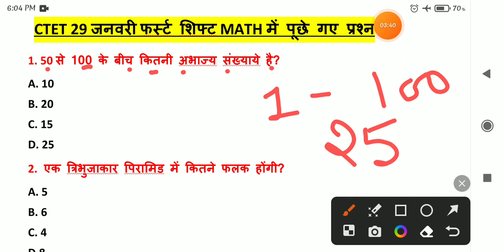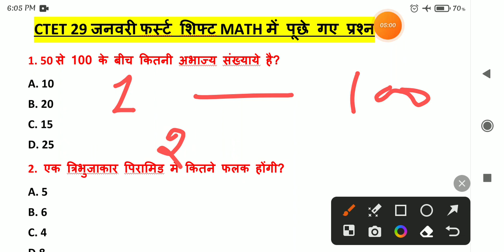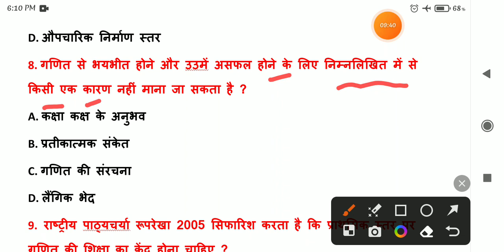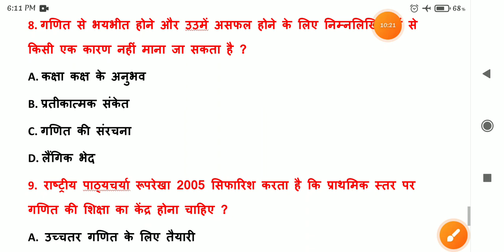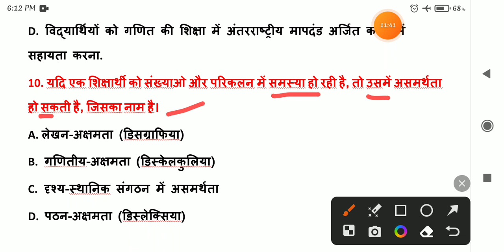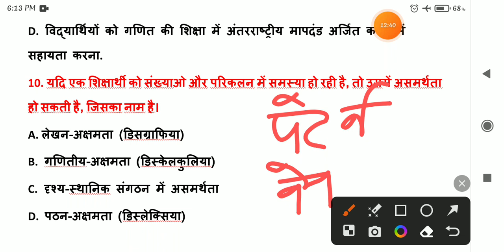29 Jan ctet paper analysis/29 जनवरी गणित में पूछे गए प्रश्न/CTET Exam Analysis /ctet analysis today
ctet 29 January 2022 question paper
ctet 1st shift paper hindi
ctet first shift paper hindi
ctet 29 January paper
ctet 29 January first shift pape
29 January first shift ka hindi ka paper
ctet 29 January 2023 question paper hindi
hindi ctet 29 January 2023 question paper
ctet 29 Jan 2022 question paper all subjects
ctet 29 Jan 2022 question paper
ctet 29 January 2022 question paper hindi
CTET letest news today
CTET Exam Analysis 2023
CTET 29 January first shift hindi analysis
hindi 29 January question
hindi me aaye prashn ctet 29 January
hidi CTET today analysis
गणित में आए प्रश्न ctet
CTET 29 जनवरी first shift CDP question answers
CTET paper 29 जनवरी पेपर
ctet 29 जनवरी फर्स्ट शिफ्ट पेपर
ctet 29 tarikh ka peper
ctet answer key 29 january
ctet 29 January answer
ctet 29 January first shift math CTET
ctet 29 January paper 2 postponed
ctet 29 January CDP question
ctet 29 January answer key
CTET  January CDP question
CTET letest news
CTET 29 Jan paper analysis
29 January ka paper
CTET 29 January answer key in Hindi
ctet paper solved 29 January
ctet answer key 2023
ctet answer key paper 1
CTET 29 Jan firs shift CDP question answers
CTET paper 1 29 जनवरी पेपर
ctet 29 tarikh ka peper kaisa tha
ctet answer key 29 January 2022
ctet 29 January paper evs
29 January first shift EVS CTET
CTET paper 2 postponed today news
CTET 29 Jan CDP question
CTET letest news
CTET 29 जनवरी ka paper 2023
ctet cdp 29 tarik paper
ctet paper postponed today news
CTET postponed the news
CTET ka paper huaa postponed
CTET 17 se 20 Tak ka paper postponed
ctet paper 29 question and answer
ctet 29 January paryavaran question answer
ctet evs question and answer
29 January 1st shift evs paper
29 Jan paper solved
29 January paper analysis CTET

CTET 16 Dec first shift CDP paper analysis link

CTET 16 Dec first shift EVS paper analysis link

CTET 16 Dec first shift Math paper analysis link

CTET 16 Dec first shift HINDI paper analysis link
ctet today paper analysis
ctet first shift paper analysis today
kl study ctet paper analysis
kl study
KL study ctet paper solved
23jan ctet paper analysis
20th January ctet paper analysis
11 jan ctet paper analysis
ctet 12 jan 2022 paper solution